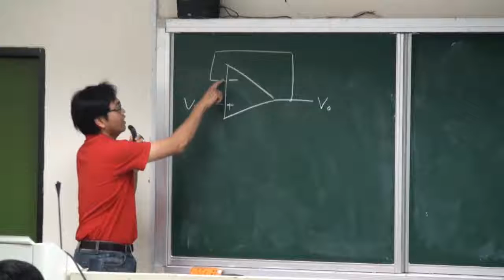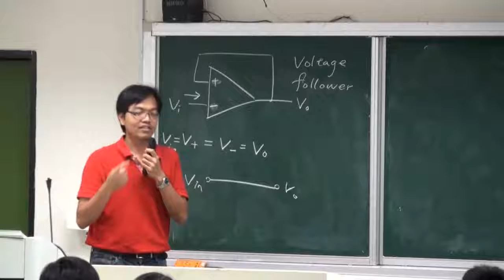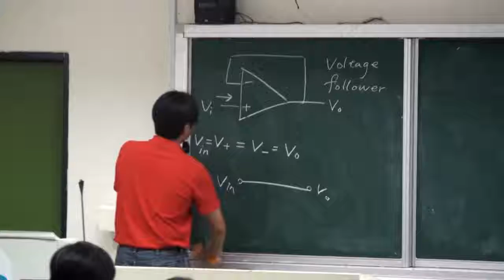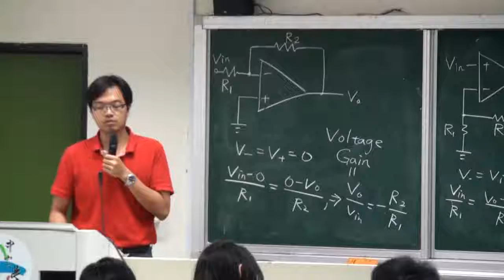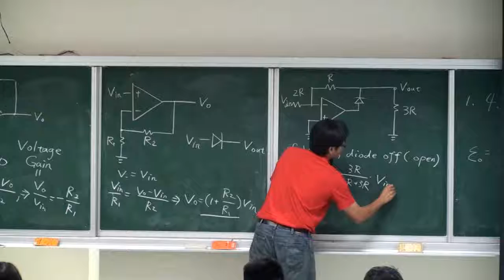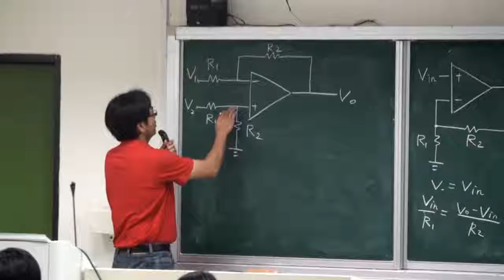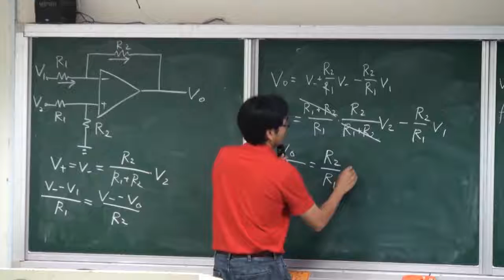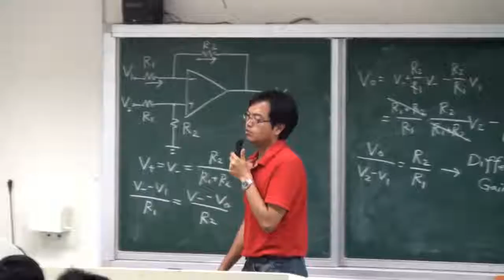生醫工程導論-19